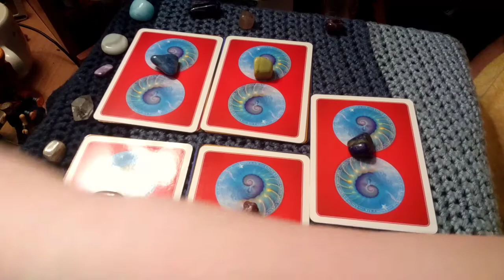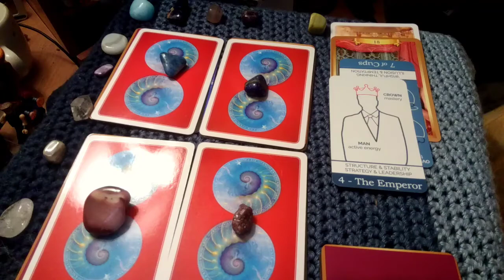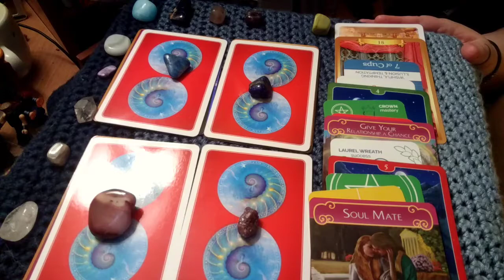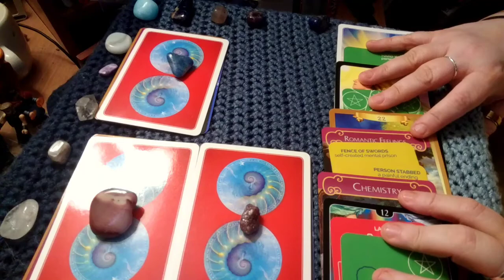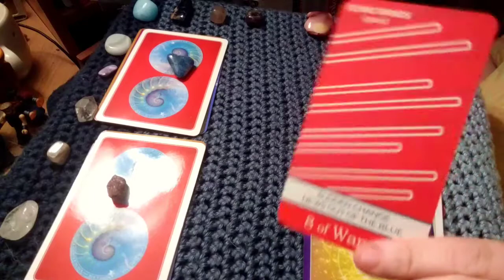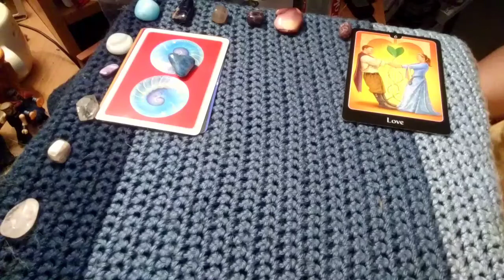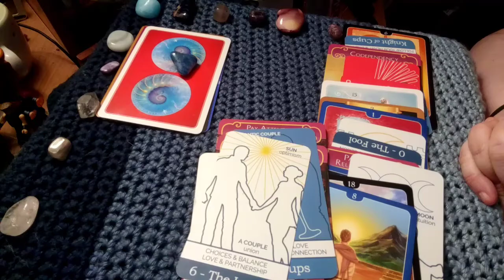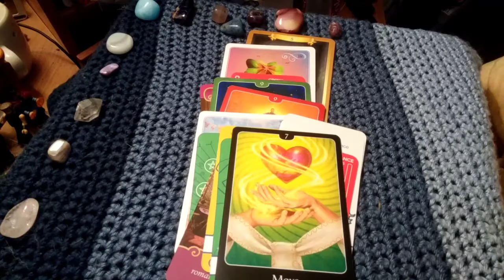Pick A Card-Is S/He Worth It?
Are they worth it? Are they worth the fights, the arguments with friends, the lonely nights at times even if they make you feel good most times?

Infinite Stone-
Sodalite-
Moakite-
Lepidolite-
Quantum Quattro-